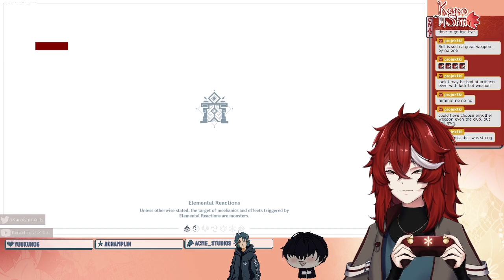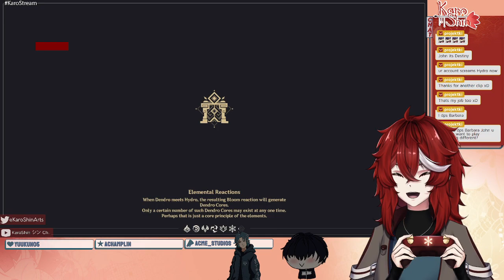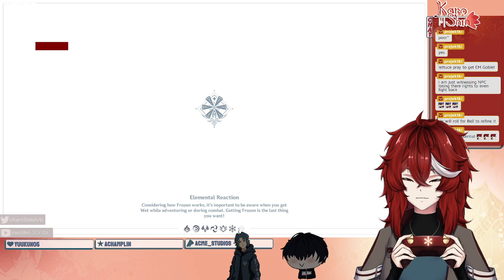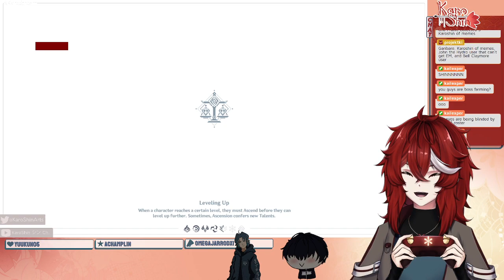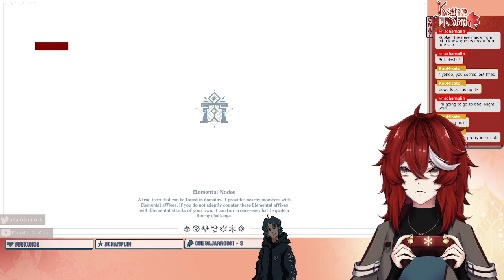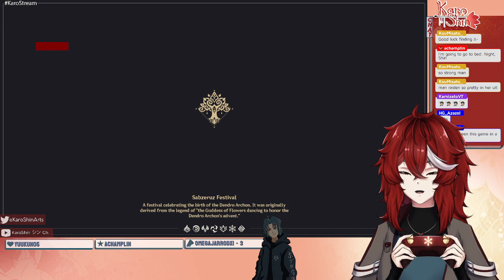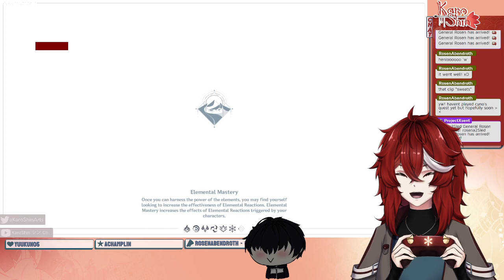【Genshin Impact】 【EN/PH】weekly Genshin stream with the flower fairy! | VOD